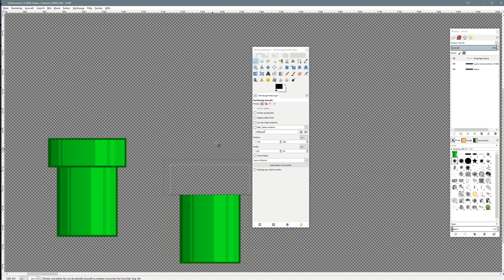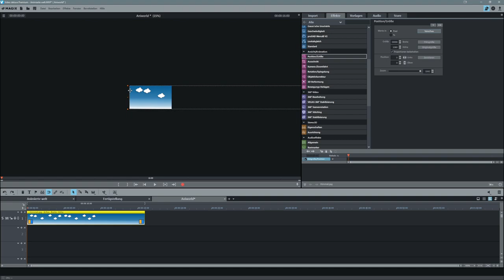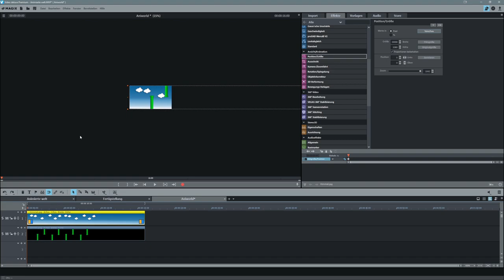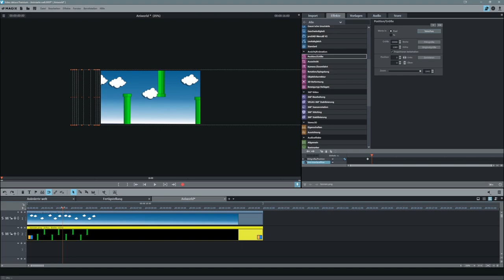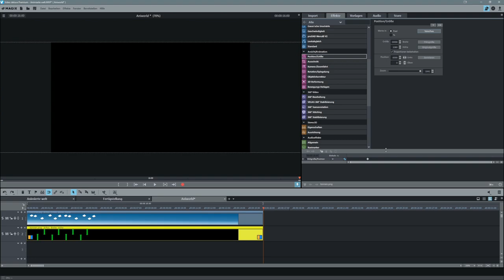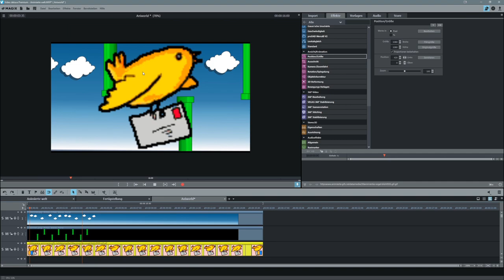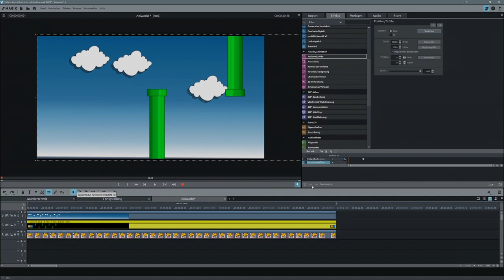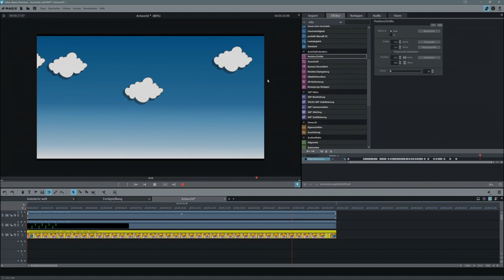Cartoon / Comic einfach animieren - MAGIX VIDEO DELUXE 2020 - Anfänger guide Tutorial Deutsch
Eine erste Zeichentrick animation mit Magix Video Deluxe. Mit einfachen schritten die du mit jeder Version von Magix Video anwenden kannst.
Ich zeige euch hier wie ihr Bilder und GIF Dateien richtig animiert damit sie gut in der Bewegung wirken. Solltest du fragen zu GIMP haben in dem ich die Dateien erstellt habe dann lass es mich in den Kommentaren wissen. Dieses Tutorial stellt nur ein Beispiel einer einfachen Animation dar. Wenn ihr weitere solcher Videos in Magix sehen wollt dann lasst es mich wissen.

Denkt bitte daran das es auch einige Testversionen von Magix auf der Homepage gibt zur kostenlosen verfügung.

Hier findest du die Playlist zu meinen Videos von Magix Video Deluxe

Hauptmonitor 2K
Zweitmonitor 27 Zoll
Tastertur Logitech G910
Maus Logitech
Kamera DSLR Canon EOS 77D
Mein Studio USB Mikrofon

Wenn du dich dazu entscheidest über den Link Einzukaufen, werde ich
mit einer Provision beteiligt.
Diese Art der Unterstützung ist komplett freiwillig. Für Dich fallen keine Mehrkosten an.
DANKE